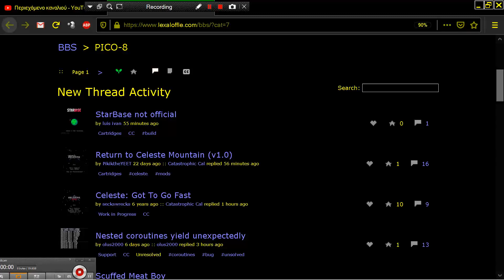StarBase 0 6 not official by luis ivan PICO 8 Fantasy Virtual Console Lexaloffle Games www lexaloffl